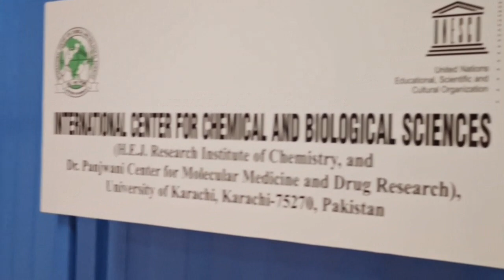INTERVIEW OF DR ATTA UR REHMAN( PRIDE OF PAKISTAN)